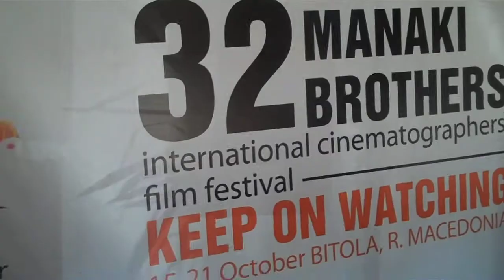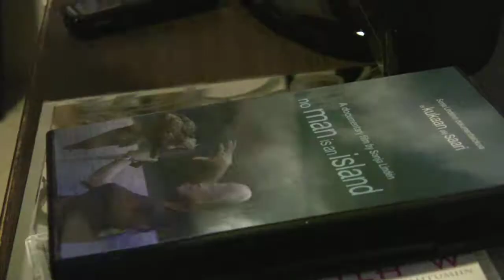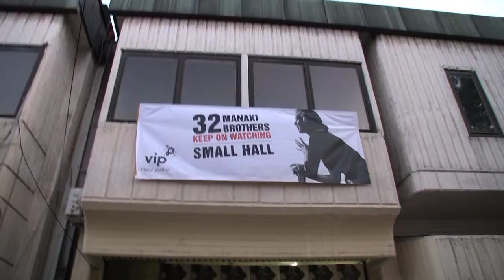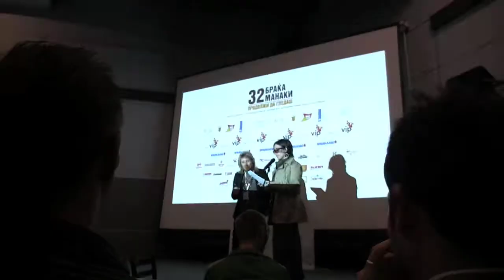AUBG Students at Manaki Brothers Film Festival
AUBG Students organize a field trip to the Manaki Brothers Film Festival in Bitola, Macedonia.